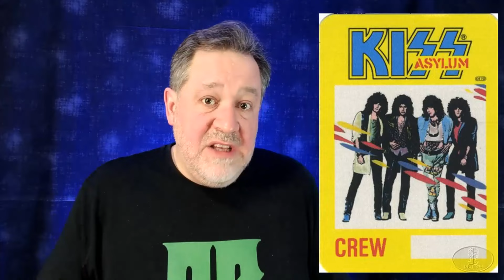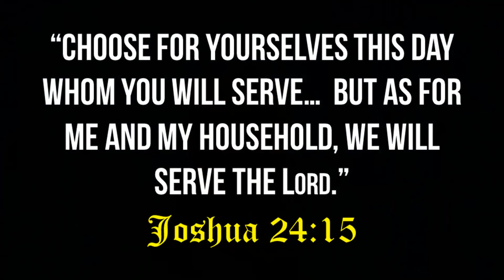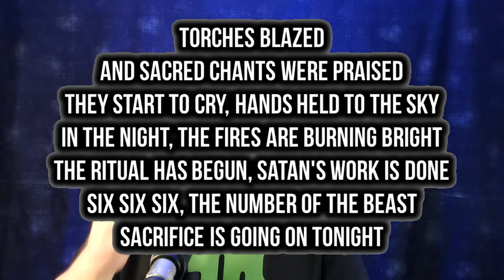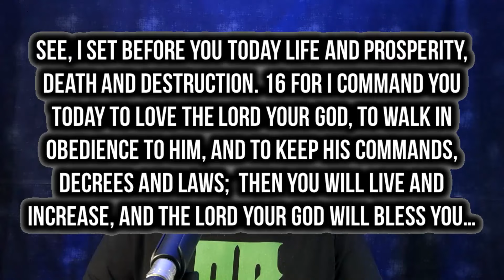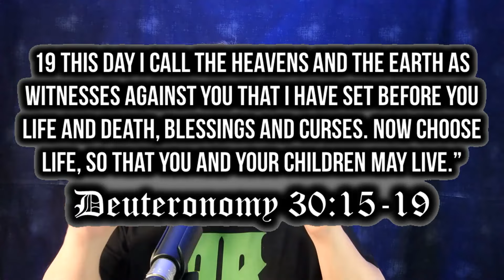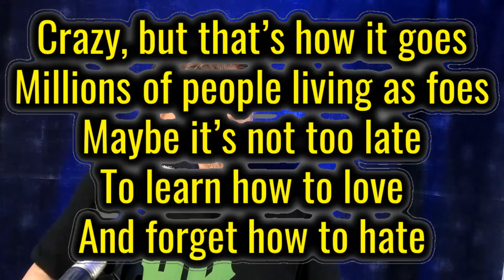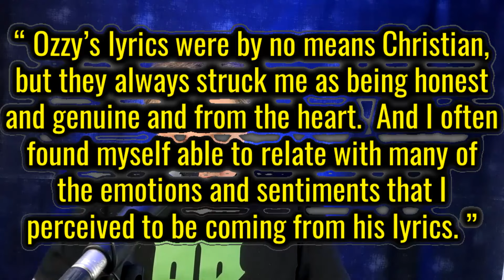METAL MIRACLES: My Journey with God & Metal!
📕GET MY BOOK: "Spiritual Bootcamp"

Embark on an amazing journey with "METAL MIRACLES: My Journey with God & Metal!" 🎸✨ This video is not just a tale of music; it's a story of faith, transformation, and divine intervention. Through the epic sounds of AC/DC, KISS, Dio, Iron Maiden, and Ozzy Osbourne, discover how God used each band to awaken faith within me, drawing me closer to Himself in the most unexpected ways.

This video is a “metal testimony,” a “hard-rock halleluiah of praise to God” for the amazing way He sovereignly wove the tapestry of my experiences with AC/DC, KISS, Ronnie Jame Dio, Iron Maiden and Ozzy Osbourne together in a miraculous way that brought me to my knees, led me to repentance and total surrender to my awesome, loving savior, Jesus Christ!

Metalheads, join Pastor Brad, on this inspiring adventure & see how God can use even the most thunderous metal to speak to hearts. Metal blessings! 🤘🙌

WHO IS PASTOR BRAD?
Christian Metal Pastor. Heavy Metal Artist, YouTuber & Media Influencer.

Pastor Brad is exactly who he sounds like, a Pastor named Brad--who is also an 80s style, Christian metal recording artist.  Growing up during the golden age of metal, Brad picked up the guitar in 1982.  In 1987 he became a Christian, a decision that revolutionized his life & continues to do so to this day. In 2004 he launched Pastor Brad Rocks as a platform for sharing his music with the world.  To date, Brad has released more than two hundred songs!

CHRISTIAN METAL PASTOR
Being both a Christian Pastor & a Hard Rock/Metal artist/music fan, Brad has a stong desire to serve the "heavy music" community.  The Primary Aim of The Pastor Brad Rocks Channel is to Rock You (everyone) Up for Jesus with Classic Style Christian Hard Rock & Metal Music, & Practical Bible Teaching.  Pastor Bob Beeman of Sanctuary International is another "Christian Metal Pastor" (who I respect deeply).  My hope is that this channel, in concert with others like Pastor Bob's will serve the Christian Hard Music Community well and reach Hard Rock & Metal Spiritual Seekers--with the Gospel of Jesus Christ!

EMBEDDED MUSIC CREDITS
Song: Full On